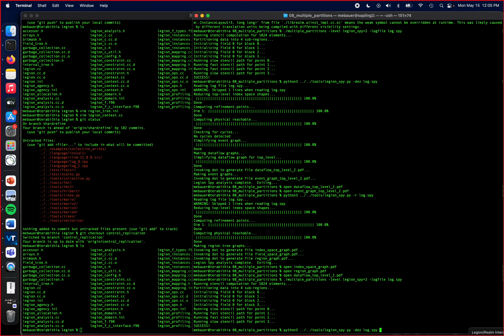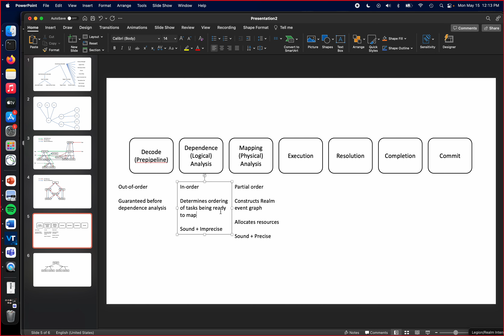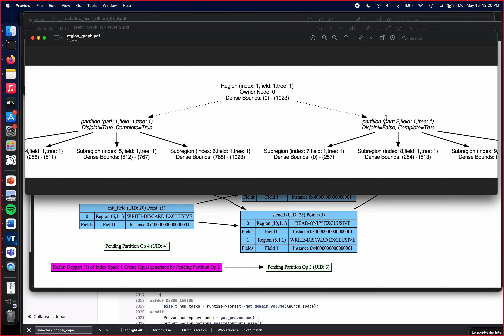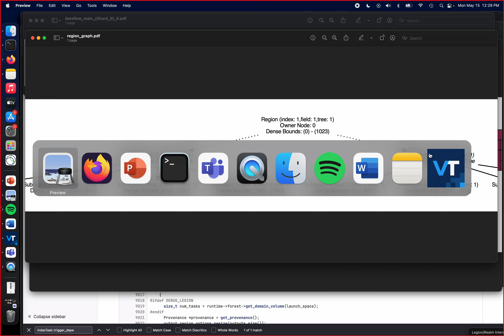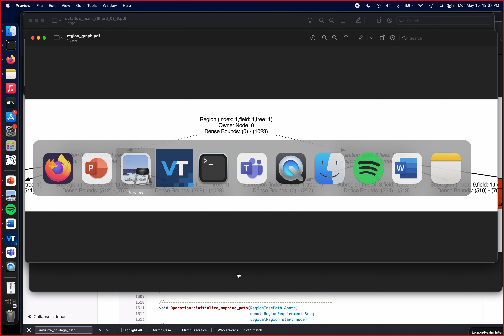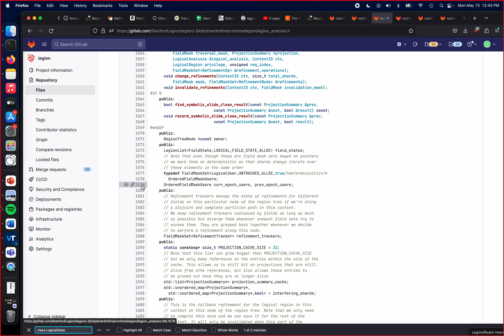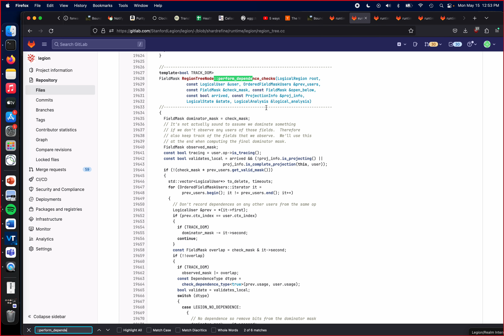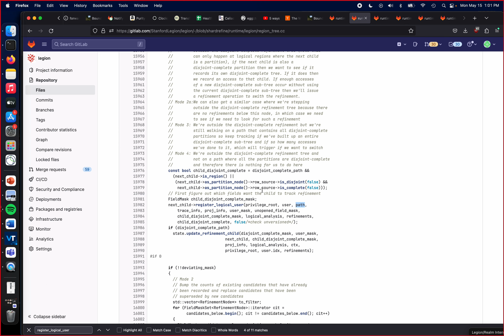Legion Runtime Internals - Lesson 7: Logical Dependence Analysis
This talk provides a high-level overview of how logical dependence analysis in Legion is performed.